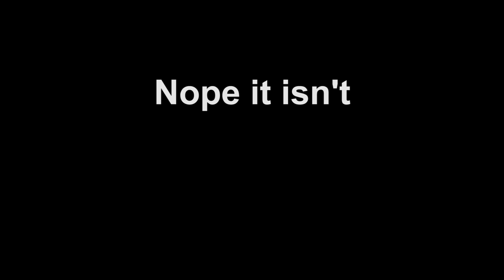Naples, Pompei and Mt Vesuvius - Backpack Europe 005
Calgary – November 1st, 2015
Banff – November 5th, 2015
Chillawack – November 20th, 2015
Vancouver – December 15th, 2015
Vancouver Island – December 25th, 2015
Vancouver – January 1st, 2016
Seattle – January 10th, 2016
Portland – January 28th, 2016
San Fransisco – February 1st, 2016
Los Angeles – February 15th, 2016
San Diego – March 1st, 2016
Las Vegas – March 15th, 2016
Salt Lake City – April 1st, 2016
Denver – April 10th, 2016
Chicago – April 25th, 2016
Detroit – May 1st, 2016
Niagara – May 10th, 2016
Toronto – May 20th, 2016